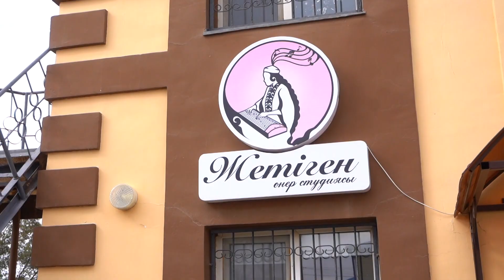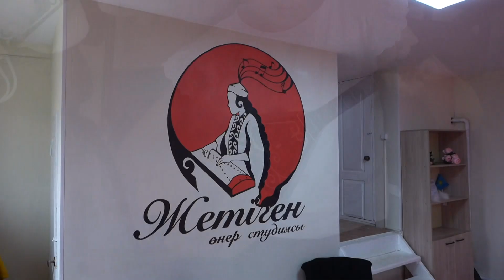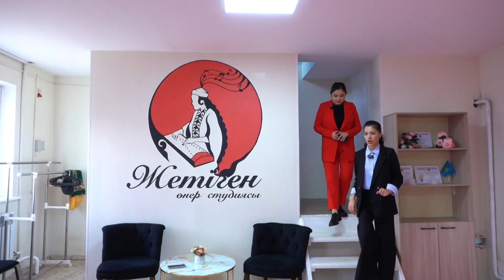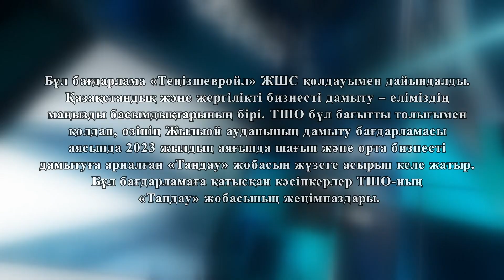БастUP: Жас ананың кәсіп бастауына не кедергі болды?